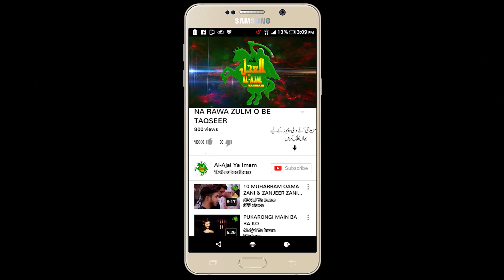NOHA | GHURBAT MAIN UTH RAHA HAY | NAEEM AFZAL SACHYARI | alajalyaimam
Reciter: NAEEM AFZAL SACHYARI